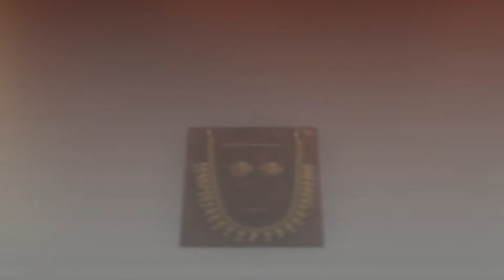traditional design collection of gold plated jewel set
In this video you can see traditional design collection of gold plated jewel set